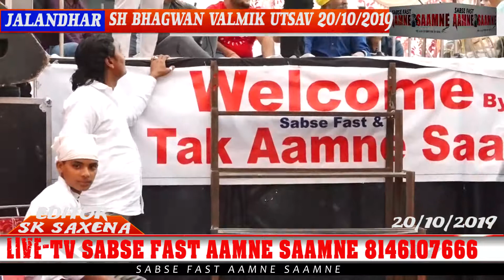LIVE-KS MAKHAN BHAGWAN VALMIKI UTSAV-BY BS BAANY/SABSE FAST AAMNE SAAMNE 9878552070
LIVE-KS MAKHAN BHAGWAN VALMIKI UTSAV-BY BS BAANY/SABSE FAST AAMNE SAAMNE 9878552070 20/10/2019